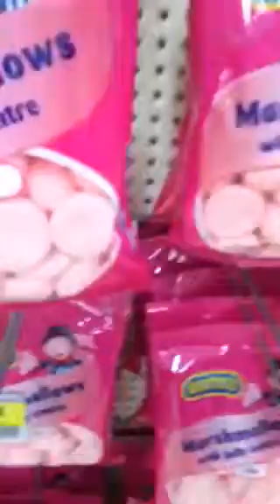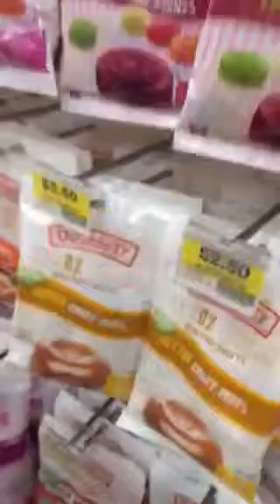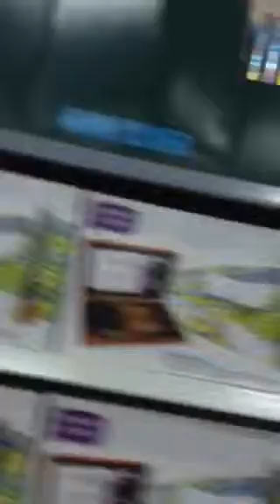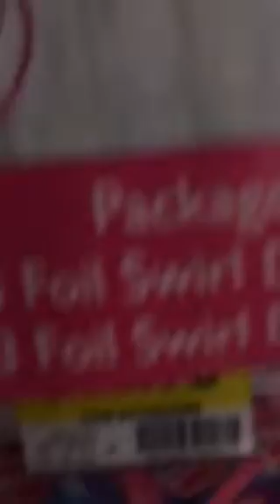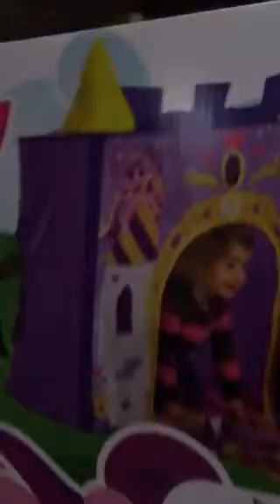Target toy review2